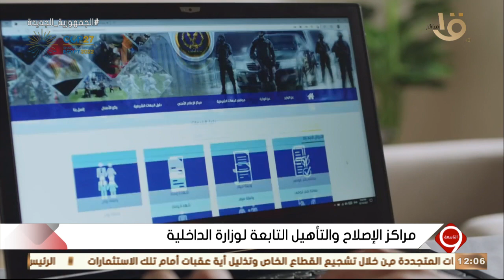التاسعة | ماذا يحدث في مراكز الإصلاح والتأهيل "السجون" في مصر؟